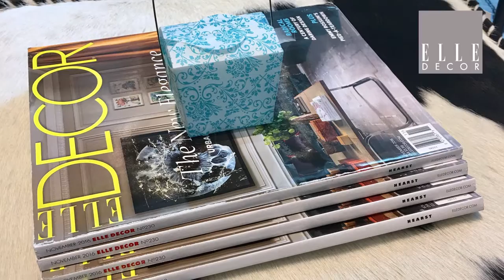High Point Fall 2016 Market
Take a look at some of the highlights from the Fall 2016 Market in High Point, North Carolina.